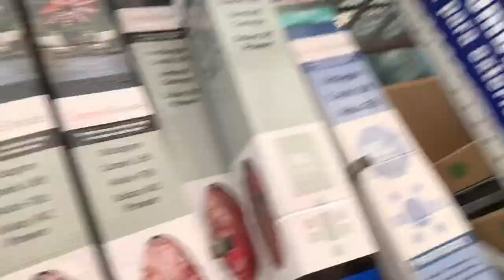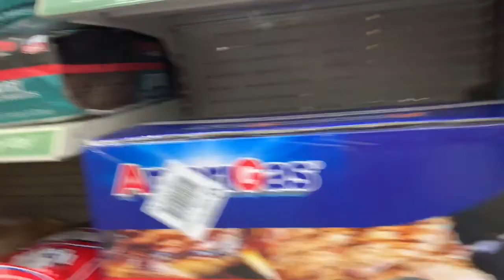SPEND THE DAY WITH US | SAINT PATRICK’S DAY VLOG1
ST.PATRICKS DAY VLOG

Family vlog ❤️

CLICK THE 🔔 FOR NEW VIDEO NOTIFICATIONS

 POSTING SCHEDULES
MONDAYS, WEDNESDAYS, and FRIDAYS

SPEND THE DAY WITH US | SAINT PATRICK’S DAY VLOG1 we had a really busy day this saint patricks day vlog we fun and we hope you enjoy it what did you do on saint patricks day we didn’t enjoy the saint patricks day parade but if you enjoy hanging out with aksquadd nation subscribe and sit back and enjoy st. patrick's day family vlog if you would like more daily vlog from us on our family channel and we are always family friendly let a comment I am single mom and love to vlog this st  patricks day we a blast if you enjoyed this single mom vlogs a day in a life with us like subscribe and comment st patrick 2019 vlog mom and family vloggers spend the day with us day with us welcome to our life and we hope you enjoyed this family fun youtube family and kid friendly with lots of laughs day in a life of a mom and kid friendly video this video blog was long lol please SUBSCRIBE LIKE AND COMMENT below and click the 🔔 for video Notifications.